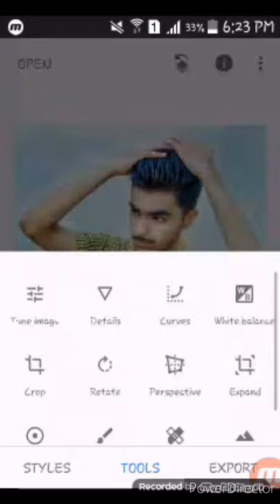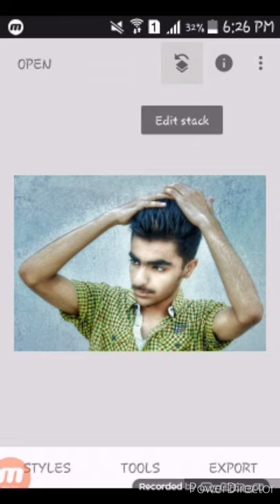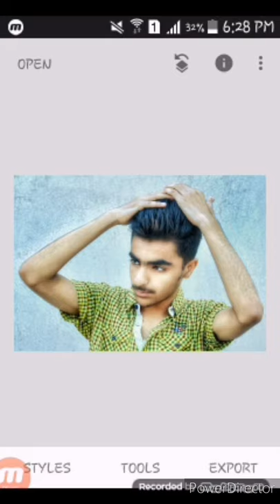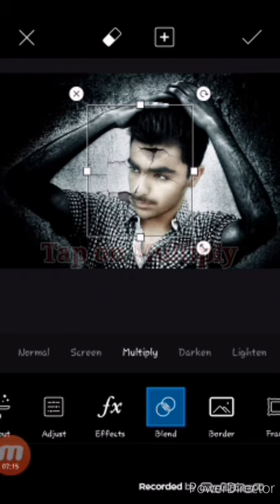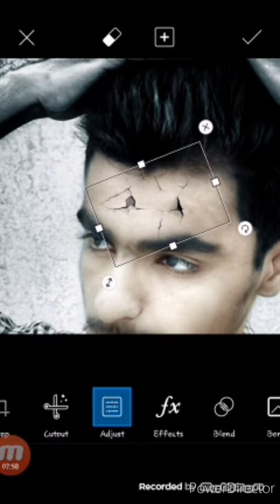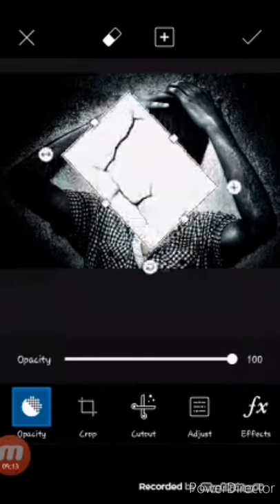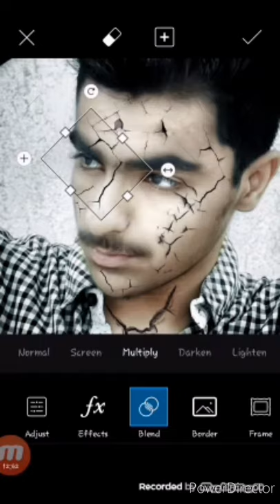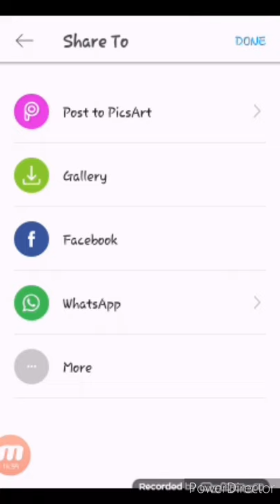How to Edit Dashing Cracked Photo Editing[in Snapseed&PicsArt] PicsArt viral Editing! easy editing!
Helo guys
This video is about that how to Edit your face cracked
and to to edit crack photo.
sooo easy editing .
.mobilephotography.
Snapseed :
My Mobile Photography tips and tricks
Thanks For watchimg!